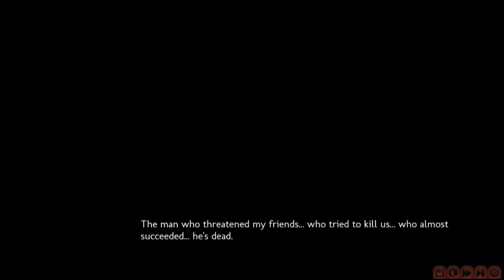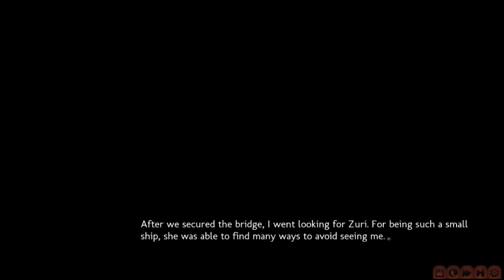Rising Angels Reborn:12 (Endings 3 and 2)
i knew it was him/her that was the bad guy, i got ending 3 and showed how to get ending 2. i probably wont try for the other endings